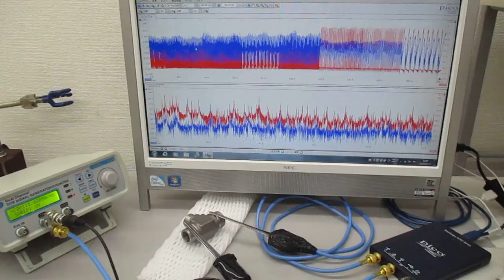超音波と表面弾性波（オリジナル超音波システムの開発技術） Ultrasonic-labo